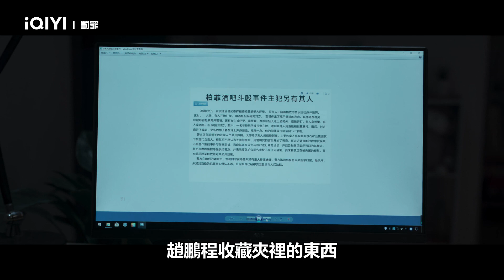《罰罪》EP6看點：常征去趙鵬程的家裡尋找線索 | 愛奇藝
陸劇《罰罪》講述刑警大隊副隊長常征在調查一起郊區別墅槍擊案中，鎖定了犯罪嫌疑人趙鵬翔，結果被捲入了趙家老二檢察官趙鵬程的死亡案中，變成為通緝犯。在公安部派遣的秘密調查小組的幫助下調查真相，常征不僅面對與親人、愛人的對立，更發現了自己真實的身世，最終，他捨棄親情，選擇正義，與公安部秘密調查小組配合抓捕了犯罪分子。 《罰罪》是由天毅、易勇執導，黃景瑜、楊祐寧、蓋玥希、李幼斌、程煜領銜主演，傅程鵬、徐洪浩、孫遜、林一霆、夏侯鑌、趙荀、楊舒、句號、張進等聯合主演，江珊、張晨光、李強、丁勇岱、董勇、史蘭芽等特邀出演，王陽友情出演的懸疑刑偵劇。線上看由愛奇藝國際站、iQIYI APP及iQ.com播出。